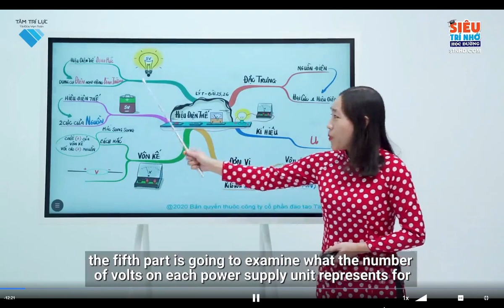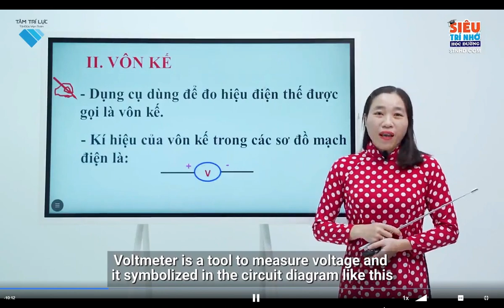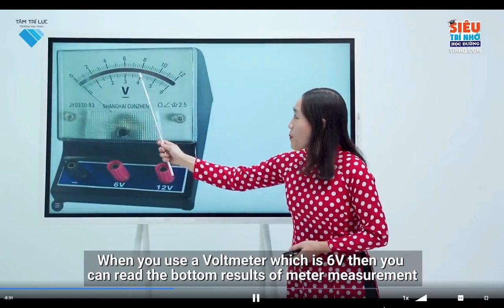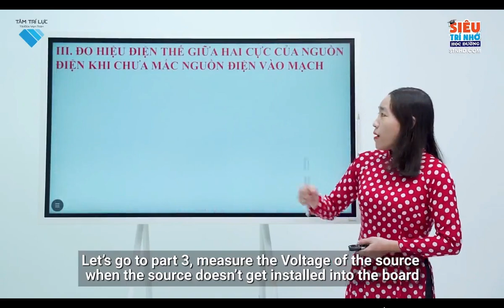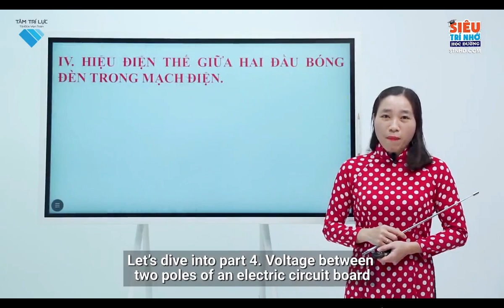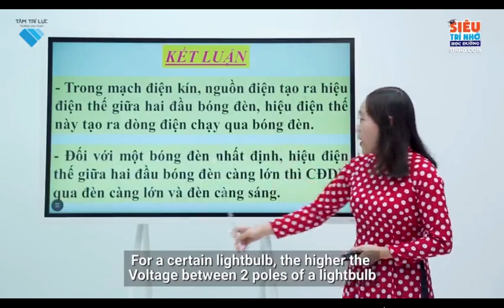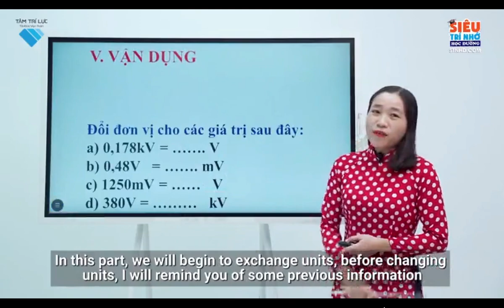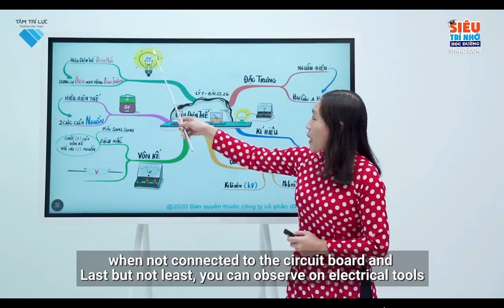L7 L B25 Hiệu điện thế